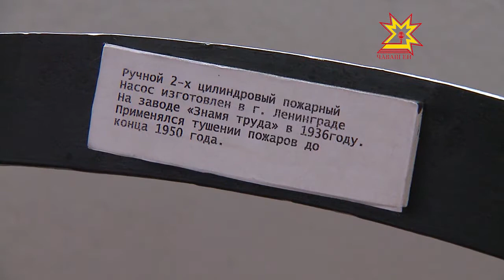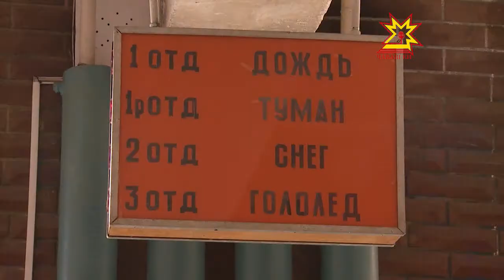Летопись столицы. Выпуск 19.07.2012